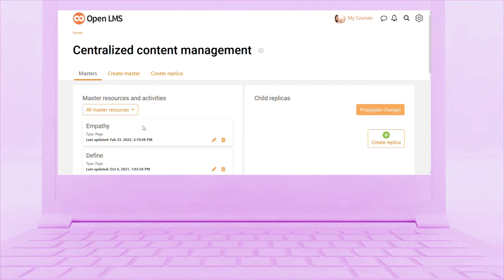Accessibility Improvements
Open LMS is fully committed to ensuring all products and services we deliver are both usable and accessible to all users regardless of age, ability, or situation. Meet our new initiatives.